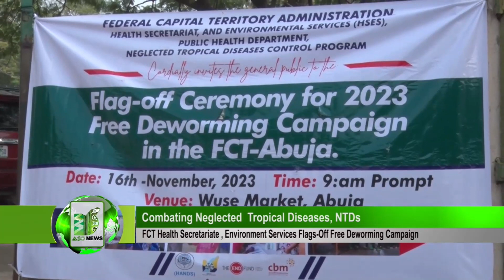FCT HEALTH SECRETARIAT FLAGGS OFF 2023 DEWARMING CAMPAIGN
FCT Health Secretariat and Environmental Services has flagged off a Campaign across all the six area councils to scale up awareness on  Onchocerciasis and Schistosomiasis diseases which is endemic in the country, including the federal capital territory.
FCT Coordinator for Neglected Tropical Diseases, NTDs Dr. Eunice Ogundipe said the Campaign, which held at Wuse market is an annual exercise with Adults as targets for massive Administration of free deworming drugs.